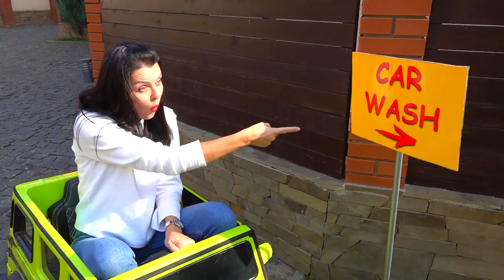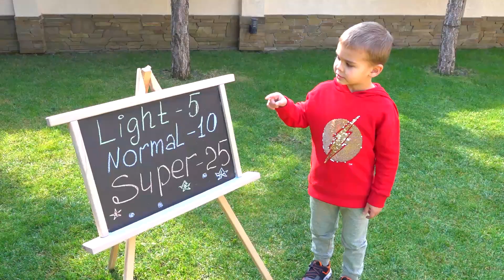Dima bermain tukang cuci mobil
Dima mencuci mobil. Kompilasi yang lucu.